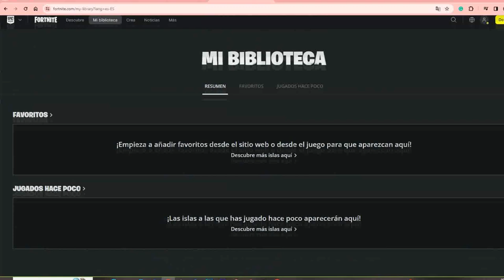Cómo Ver Tu Biblioteca en El Sitio Web de Epic Games